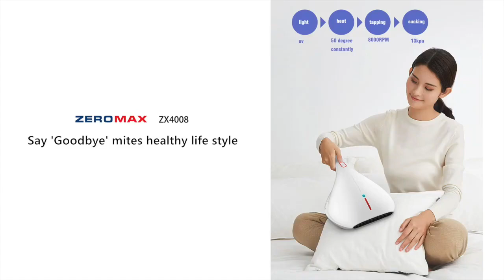zeromax ZX4008 MITE CLEANER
ZeroMax are specialized in Vacuum Cleaner,Mite Cleaner,Humidifier,Juicer,Fashion,Electric Fan...

Any detailed need,welcome to discuss!
SIWEN SHE
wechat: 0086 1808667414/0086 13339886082